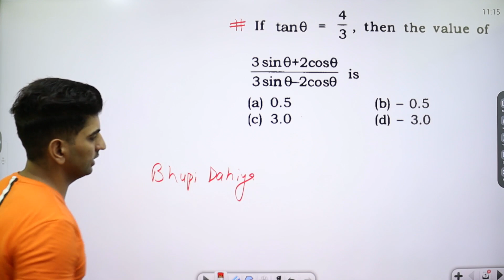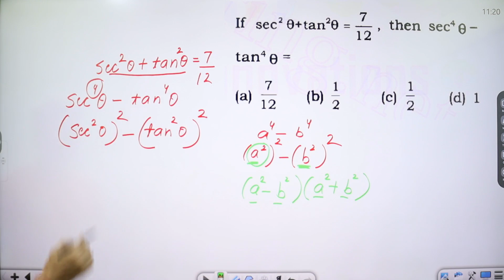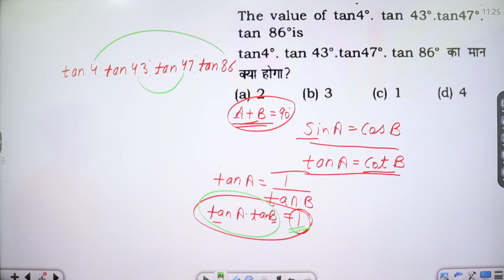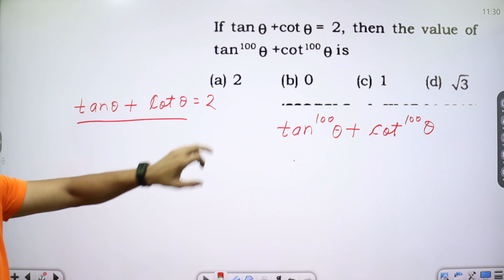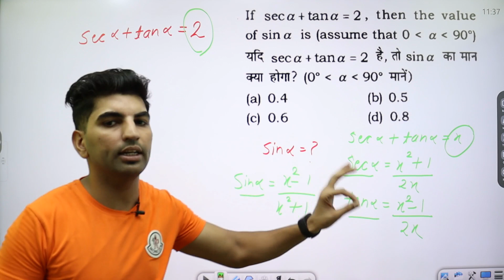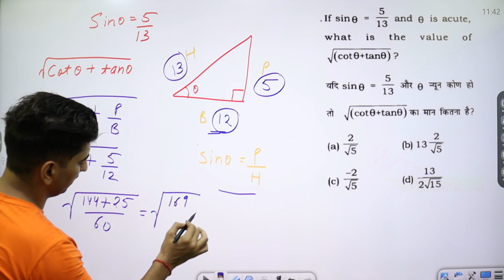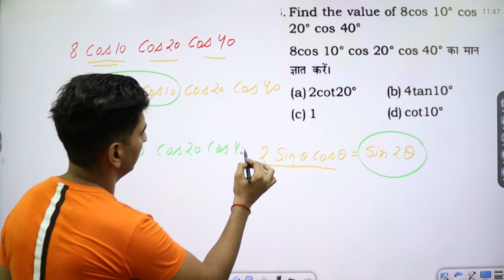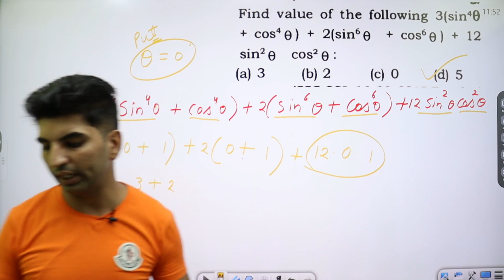Hssc Group D Maths Classes #2//Advance Maths for Hssc Exams//Hssc Complete Maths//My Exam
Hssc CET Group D Maths Class//Delhi Police Maths//Hssc Advance Maths Classes//CET Maths//My Exam